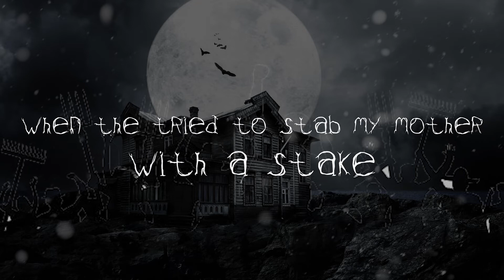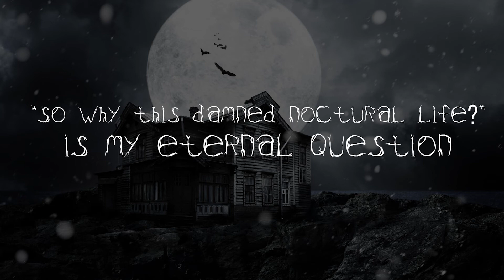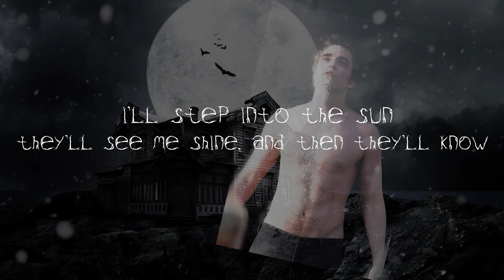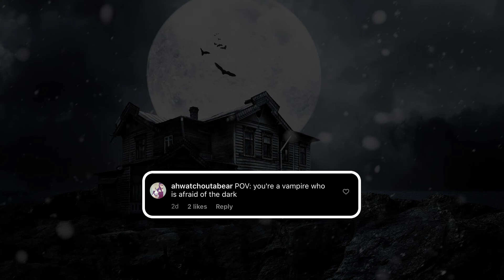song about a vampire who's afraid of the dark | Two Hour Tuesday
Come hang out on Instagram @tommcgovern27 on Tuesday nights at 7pm EST to write MORE DUMB STUFF LIKE THIS!